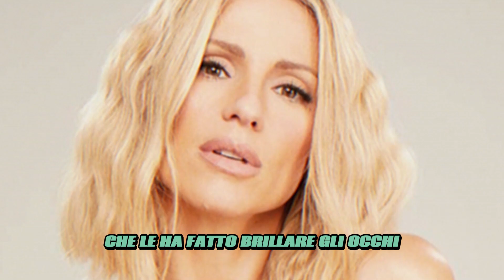MICHELLE HUNZIKER E IL SUO MISTERIOSO IMPRENDITORE: LA STORIA D'AMORE CHE FA SOGNARE!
Cari amici di Notizie&Gossip, siamo qui oggi per parlarvi di una nuova fiamma che ha acceso i riflettori sul mondo dello spettacolo: Michelle Hunziker e il suo misterioso imprenditore italiano! Le foto della coppia sono state oggetto di dibattito tra i fan, che non vedono l'ora di scoprire di più su questa storia d'amore che sembra promettere scintille e romanticismo.

Dopo la fine del suo matrimonio con Tomaso Trussardi, sembrava che Michelle stesse prendendosi un periodo di pausa, ma ora ha ritrovato una nuova passione che ha risvegliato l'interesse di tutti. La complicità e l'affetto tra i due sono palpabili, e sembra che la felicità abbia fatto ritorno nella vita di Michelle.

Vi invitiamo a restare sintonizzati su Notizie&Gossip per non perdervi nessun aggiornamento su questa nuova coppia che promette scintille!

Grazie per il vostro supporto e la vostra fedeltà, e continuate a seguirci su Notizie&Gossip per tutte le ultime novità dal mondo dello spettacolo e del gossip!